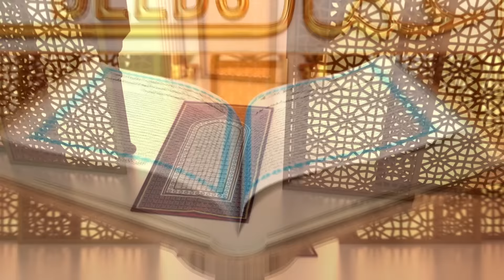Roza Ki Fazilat | Benifits Of Roza & Fasting | Ramzan Bayan 2024 | Islah e Aamaal Abdul Habib Attari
Roza Ki Fazilat | Benifits Of Roza & Fasting | Ramzan Bayan | Islah e Aamaal | Abdul Habib Attari